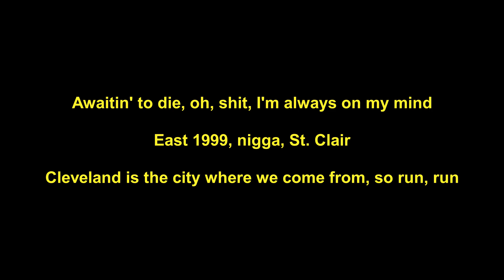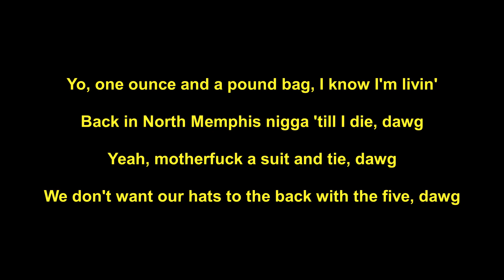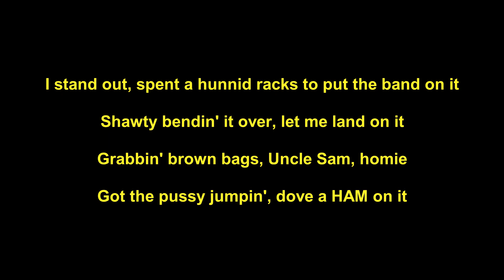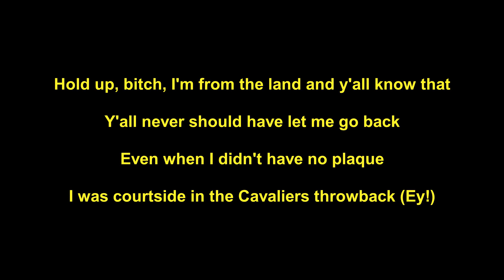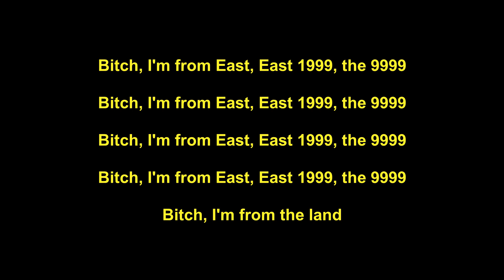MGK - Till I Die: Part II (Lyrics)